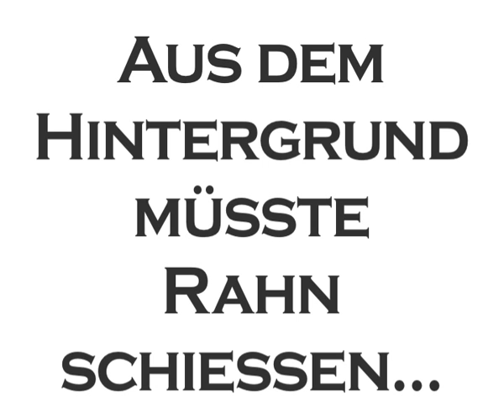A 40 - Die Helmut Rahn Allee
Schützi TV auf Bildungsurlaub im Ruhrgebiet